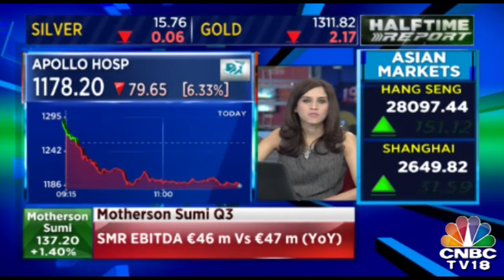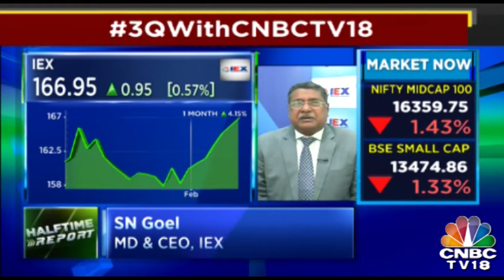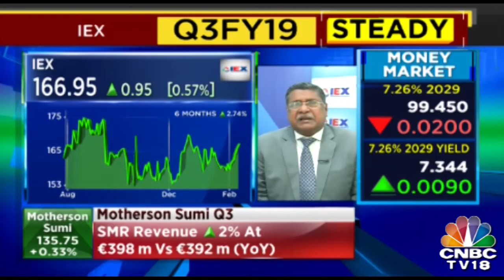Apollo Hospitals Falls 10% As Pledge Shares Issue Spooks D-St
Recent data suggest that pledged shares have gone up by 5 percent recently which were largely due to the unwinding of KKR instrument which was closed out in January.